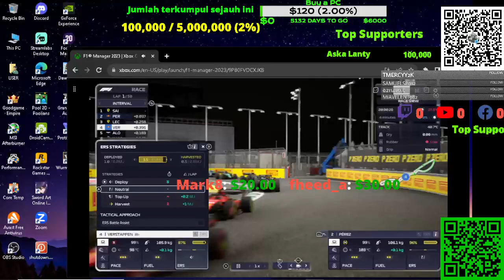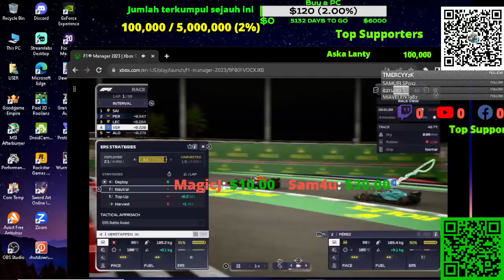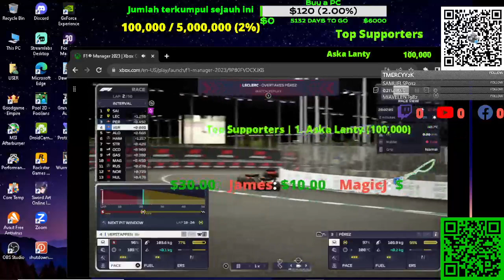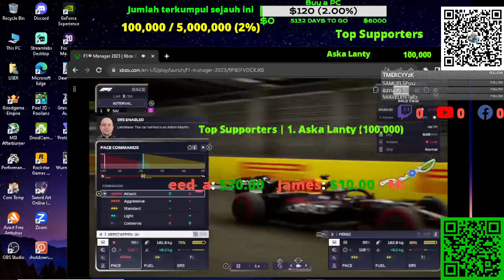F1 Manager 2023 Saudi Arabia Start !support !donate !discord add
Rezeki&Kematian pasti datang mengejar mencari ke tiap2 Manusia. Bukan karena kerja keras manusia, bukan pula karena hasil usaha&keahlian manusia. Bukan pula karena dari Kepandaian&prestasi Manusia. Karena sudah menjadi Ketetapan Allah Subhanahu Wa Ta'ala.

Belum diberi rezeki SABAR, SHOLAT, SEDEKAH, PUASA, Istiqomah, Tadarus, Syukur&Ikhlas.

LED MONITOR

PC GAMING

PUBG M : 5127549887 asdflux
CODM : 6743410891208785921